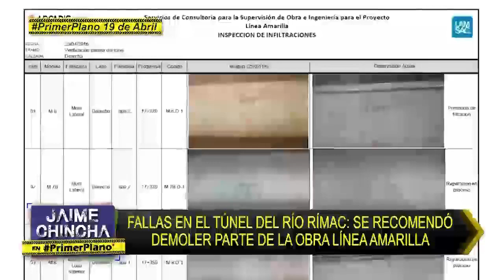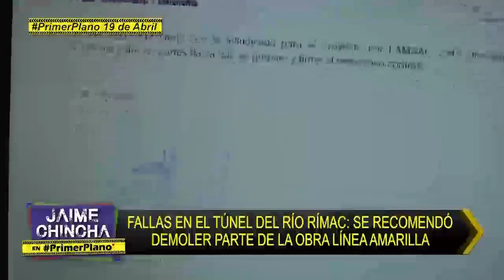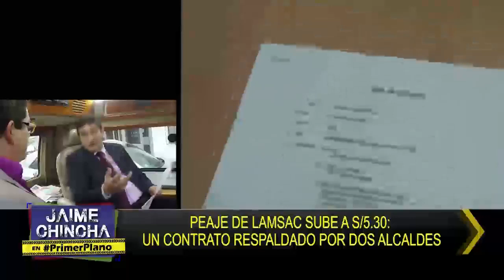Julio César Castiglioni Ghiglino. Peaje de LAMSAC..mp4